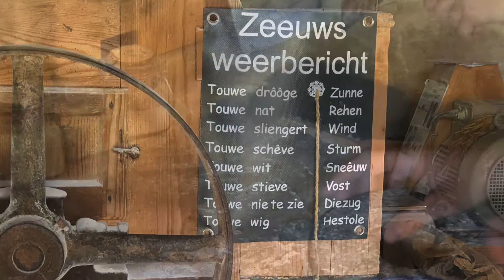Molen d’Arke Flour Mill, Noordweg, Oostkapelle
Molen d’Arke Flour Mill and shop, Noordweg, Oostkapelle (If the sails are turning he's open and on Saturday 10h00 - 16h00!) more info on my blog or at the mill